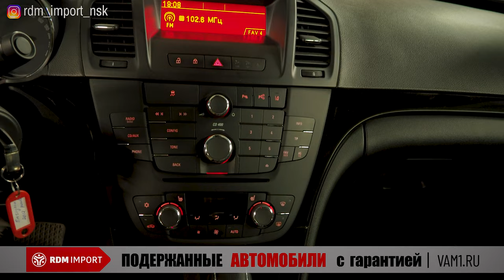Что надо знать до покупки Опель Инсигния Лифтбэк | Видео обзор от эксперта РДМ-Импорт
Встречайте  Opel Insignia - лифтбэк (задняя часть поднимается) 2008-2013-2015 года. В Новосибирске в автосалоне РДМ-Импорт

★ Продажа Авто
★ Покупка Авто